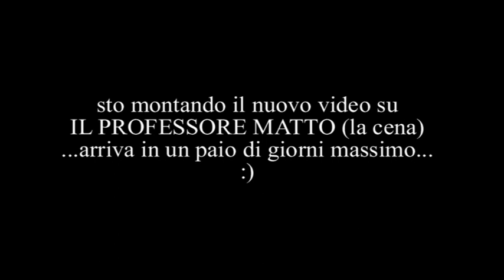Vlog #7: CONCORSO per l'anniversario video Simpson!